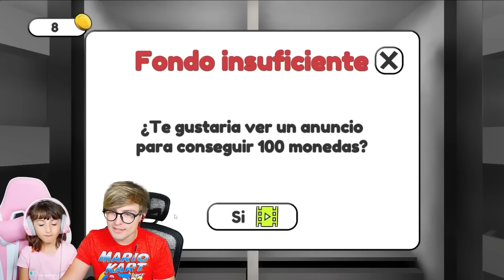JUAN, PABLO e PEU TOMARAM A POÇÃO VERDE MATADORA e ENTÃO ISSO ACONTECEU! Talking Juan Pablo Peu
JUAN,  PABLO e PEU TOMARAM A POÇÃO VERDE MATADORA e ENTÃO ISSO ACONTECEU! Talking Juan Pablo Peu e Booba
O que acontece se der a poção verde para todos os Talking Juan, Pablo, Peu e Booba? Nunca dê a poção verde às 3 da manhã!
No vídeo de hoje a Sophie e eu vamos jogar Talking Juan! Ele parece ser uma gatinho amigável... Mas não confie nele!